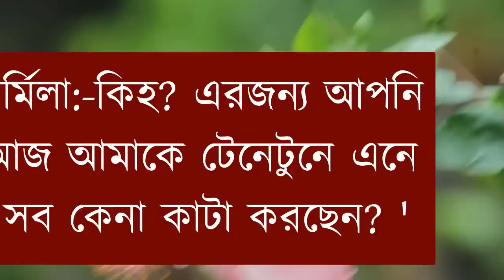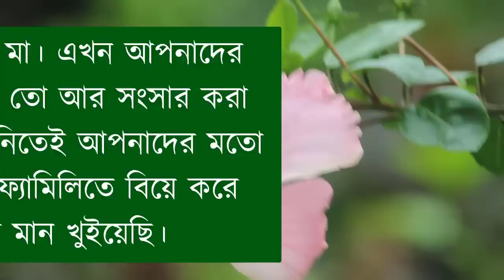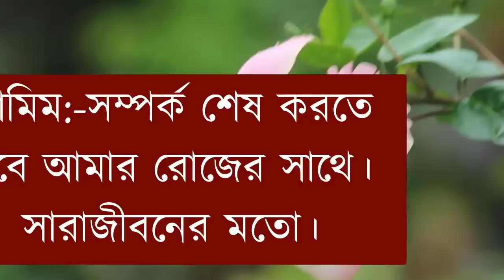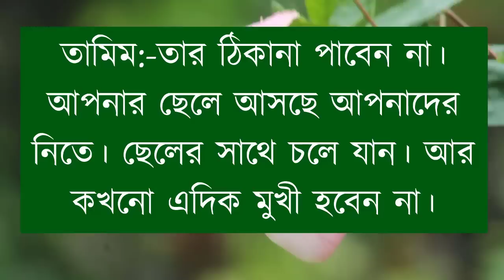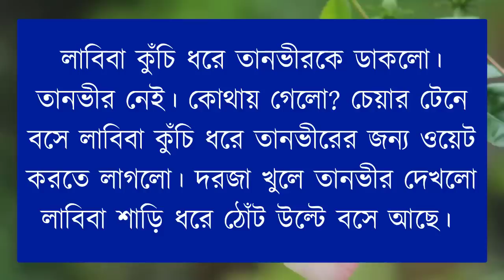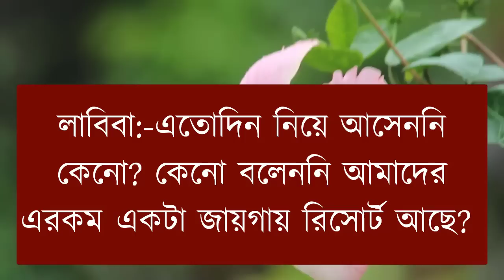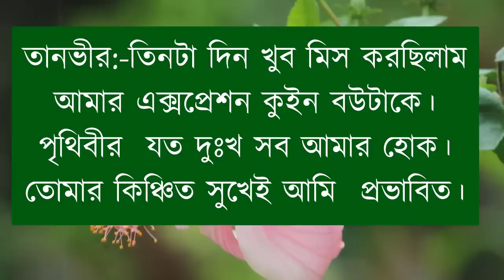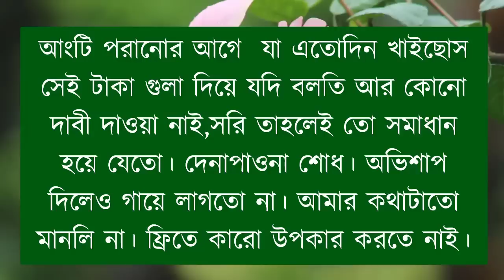কলেজের স্টুডেন্ট যখন প্রিন্সিপালের বউ |পর্ব-৫৯ | Romantic Love Story | Himu & Noyonika & Mehenaz